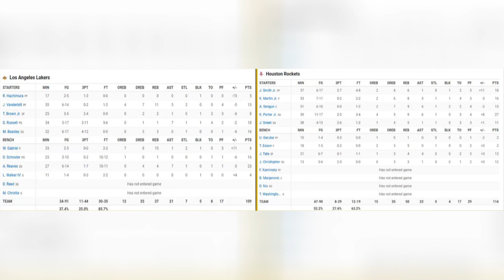BAD NEWS AFTER THE LOSS FROM THE ROCKETS! BREAKING LAKERS NEWS! LA LAKERS NEWS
🏀 Hi all Los Angeles Lakers fans. Welcome to the Los Angeles Lakers news channel.

🏀 We always look for reliable facts and verify them. For you, we only use reliable sources so we don't misinform our viewers. So you Lakers fans can relax and enjoy our content!

🏀 We have Lakers speculation, Lakers signings, Lakers updates, Lakers rumors, Lakers trade, Lakers news. All the information you need to know daily to stay up to date!

So you won't miss all the LOS ANGELES LAKERS news!